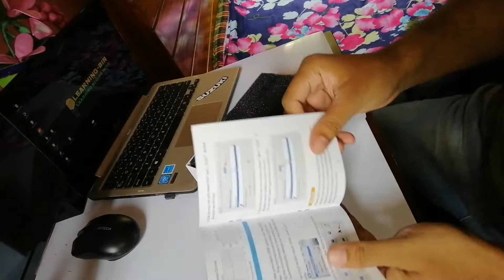FiFine K670 review in Bangla - best Budget microphone for Youtuber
fifinek670 review in Bangla by OpenTalk - Fifine K670 USB Microphone Review
The best budget microphone in Bangladesh
best streaming microphone
best gaming microphone
best youtube microphone
best voice over microphone
best podcast microphone